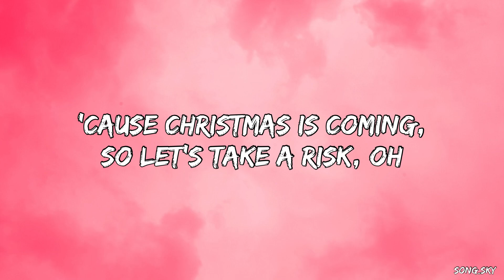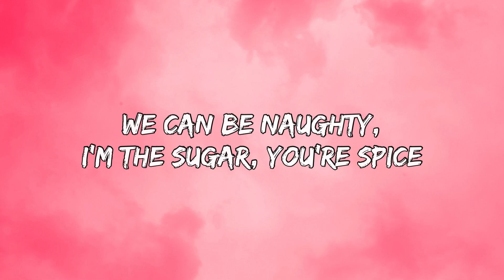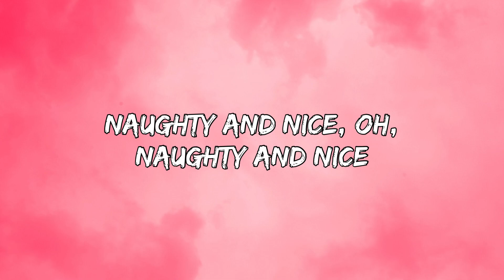Sia - Naughty and Nice (Lyrics)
🍃 I can be naughty and I can be nice
I can be naughty, I can see in your eyes
That you can be naughty
So I won't tell you twice
We can be naughty, I'm sugar, you're spice
Staying up late and [?]
We're staying up late
You might get your wish from mistletoes there
You might get a kiss
'Cause Christmas is coming, so let's take a risk, oh

Naughty and nice, oh, naughty and nice
Naughty and nice, we're your sugar and spice, oh
We're sugar and spice

We can be naughty and we can be nice
But if we wanna please Santa, we better think twice
'Cause we can be naughty at your roll of the dice
We can be naughty, I'm the sugar, you're spice